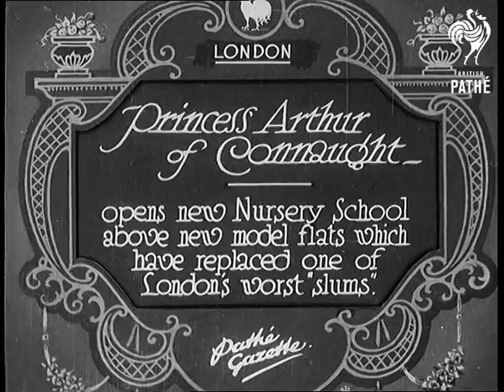Princess Arthur Of Connaught (1932)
Full Title reads: "London - Princess Arthur of Connaught - opens new Nursery School above new model flats which have replaced one of London's worst 'slums'."

London.

High angle shot from upstairs window of Princess Arthur of Connaught getting out of car in street. People are gathered to watch her arrival. She is accompanied by several civic dignitaries as she makes her way in to the building.

She makes her way along a balcony. People gathered on the balcony which is decorated with flags, including the Union Jack.

A man (possibly a vicar) is making a speech. Low angle shot of the speech maker on the balcony. More shots of the man making speech, Princess Arthur stands next to him. (The sound is too indistinct to pick out what he is saying). Princess Arthur makes speech about the nursery - she says that she knows it will be of great benefit to the children.

Princess Arthur walks along the balcony.

(Appears to end quite abruptly)

There appears to have been a shorter, silent version of this item in Gazette 1889. This is currently missing.
 FILM ID:641.24